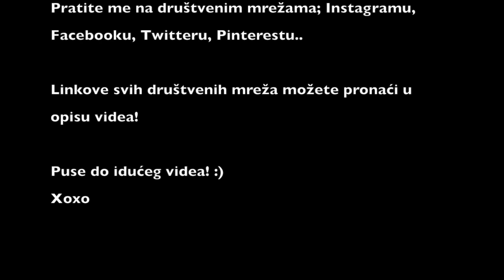VLOG - Fashion.hr "Angie" by Robert Sever & dan za opuštanje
Robert Sever showroom - Ilica 21
Studio Marta - Bleiweisova 19

Xoxo